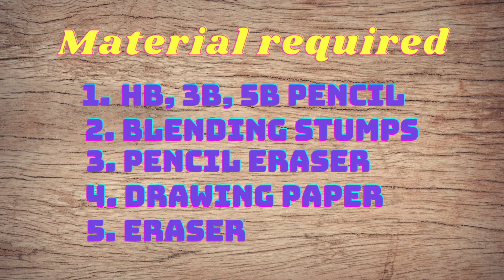How to draw an Apple easy step by step for beginners| drawing of apple| pencil drawing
This is my tutorial of how to draw an apple easy step by step.
Hope you all would like this.

Thanks!!

Thanks!!